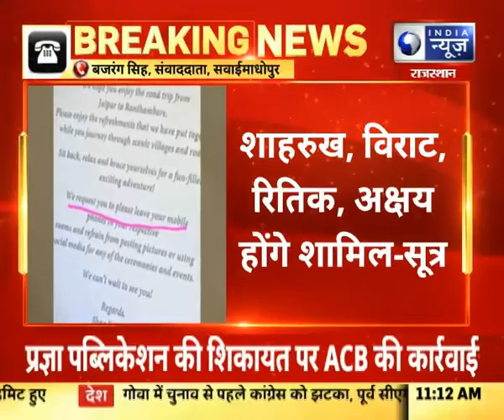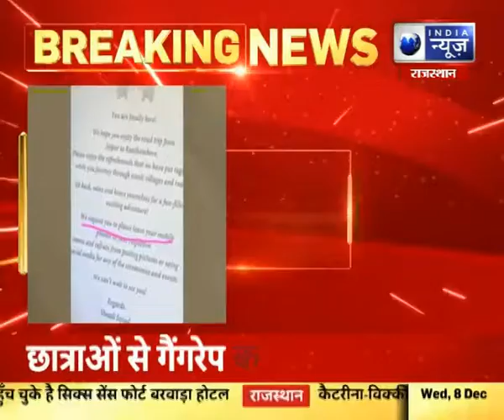Rajasthan : विक-रीना की वेडिंग- सिक्स सेंस फोर्ट होटल में हल्दी सेरेमनी, शुरू होने वाली है रेशम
Rajasthan : विक-रीना की वेडिंग- सिक्स सेंस फोर्ट होटल में हल्दी सेरेमनी, शुरू होने वाली है रेशम | India News Rajasthan